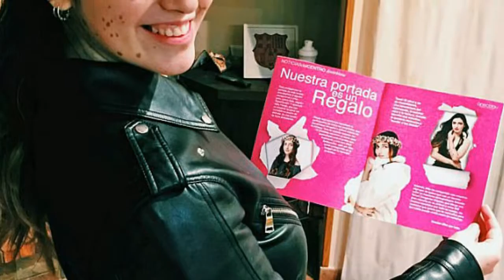wanta in di penhi 500 tanda lahir,tapi liht 16 tahun kemdian bahkan terpesona dengan kecantikannya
Selamat datang dichannel kami AMAT NEWS kami mengupload video Berita meliputi Berita Terkini, Berita heboh, video heboh, berita hari ini, penampakan pocong, video penampakan hantu, penampakan hantu nyata, video jejak paranormal,video horor, fenomena alam terbaru dimana Semua disajikan secara kreatif dan menghibur. untuk lebih lengkapnya silahkan kunjungi Terima kasih sudah menonton, Like, dan subscribe anda sangat berarti bagi kami untuk menambah semangat membuat Konten Berita yang lebih bermanfaat.
Tampilkan lebih sedikit